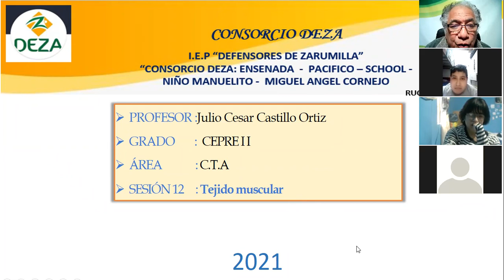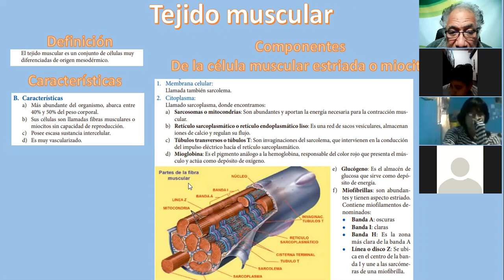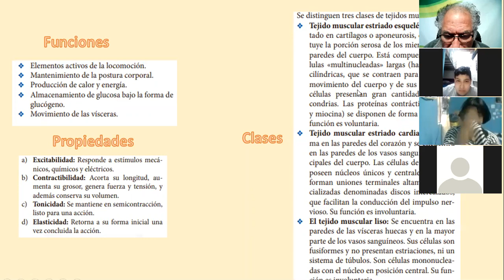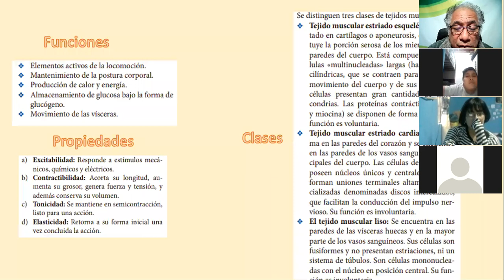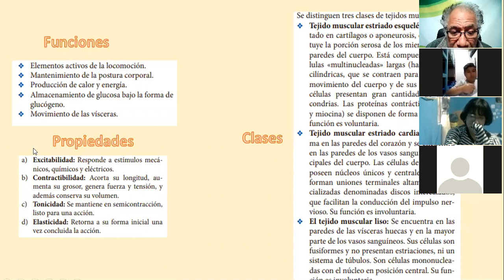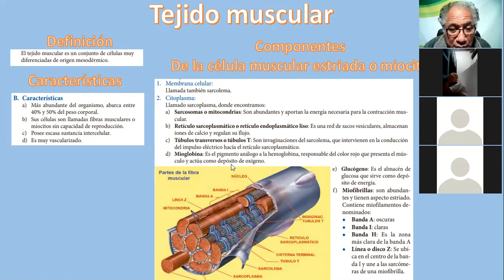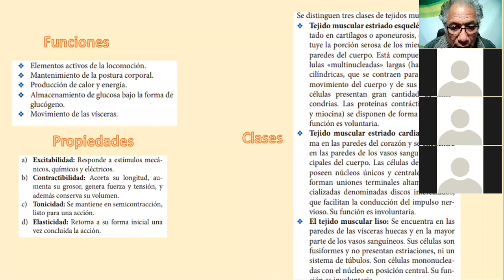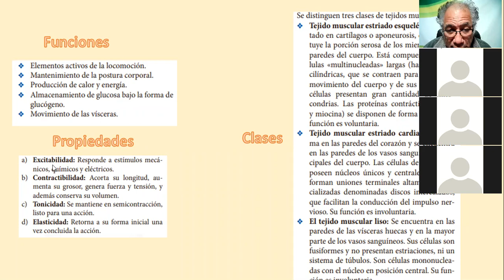SESIÓN 12 Tejido muscular_Cepre II_Clase Zoom